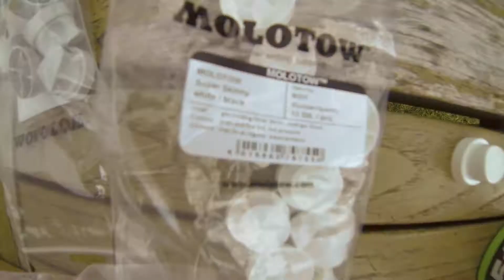Trailer zum "TOWABO FESTIVAL FILM"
Das TOWABO FESTIVAL 2013 liegt hinter uns. Im Trailer bekommt ihr ein Einblick in die Atmosphäre der beiden Tage. Im kommenden Film gibt es dann Ausschnitte der Konzerte und viele weitere Eindrücke. "TOWABO MOVIE" coming soon!